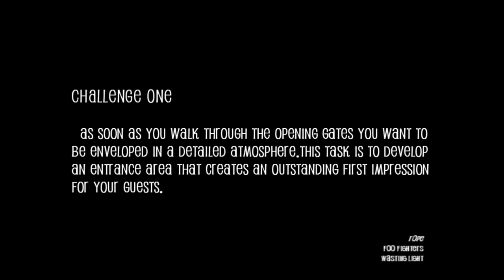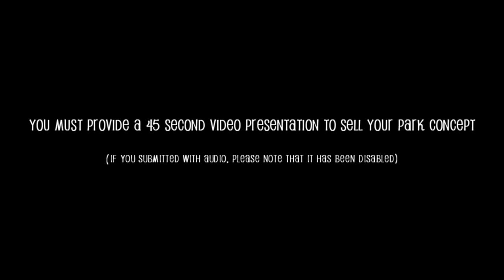SSD Boardwalk Bonanza - Challenge One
THE CHALLENGE

As soon as you walk through the opening gates you want to be enveloped in a detailed atmosphere.  This task is to develop an entrance area that creates an outstanding first impression for your guests.

RULES:

You will create an Entrance area which MUST include:
- Ticket Booths
- A turnstile building.
- A Gift Shop
- A Toilet block

It CAN include any FLATRIDES.
It CAN NOT include any ROLLERCOASTERS.
You CAN NOT touch the HALL that is surrounded by chain link fencing. However, you CAN demolish the chain link fence and clear the area around it.
You CAN delete any existing rides.